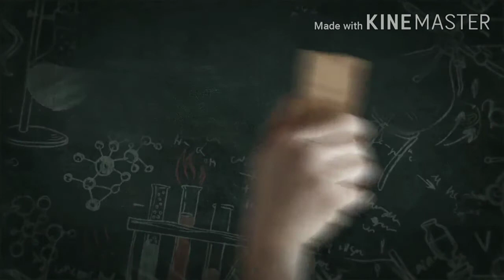GK std III Follow the Instructions- flightless Birds